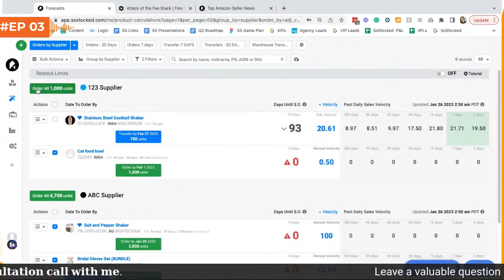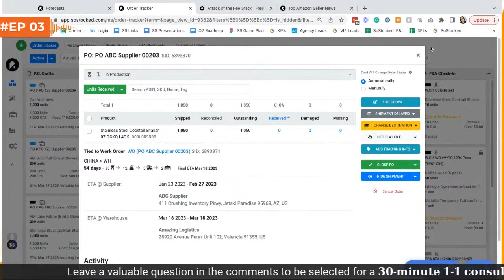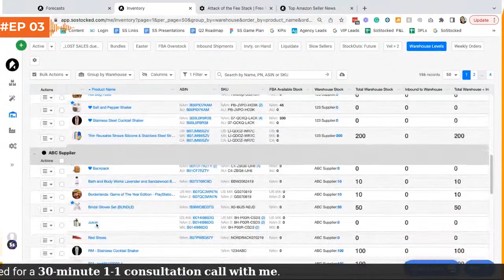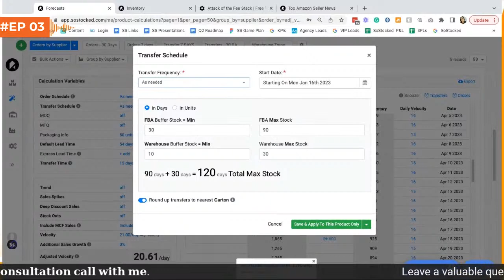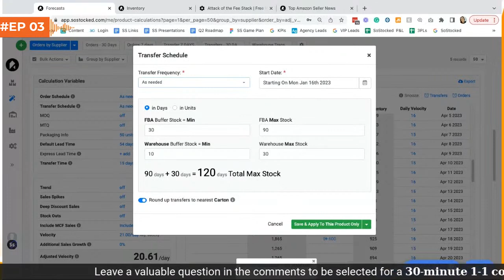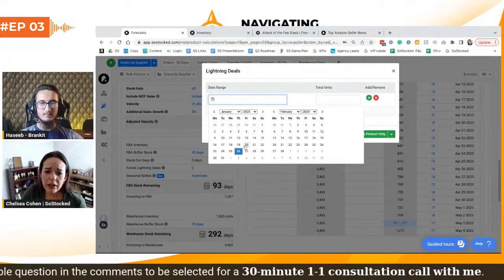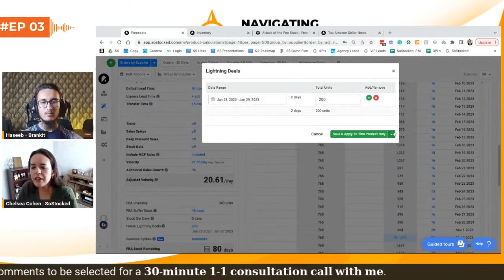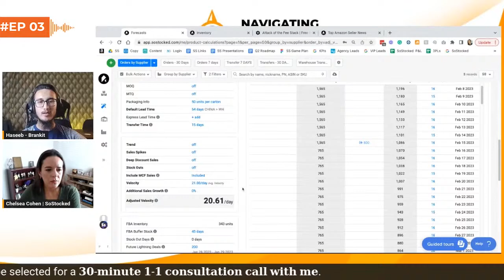How to Improve Profitability in 2023 Using Inventory Management Systems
𝐃𝐨𝐧'𝐭 𝐋𝐞𝐭 𝐀𝐦𝐚𝐳𝐨𝐧 𝐏𝐫𝐨𝐟𝐢𝐭𝐬 𝐒𝐥𝐮𝐦𝐩 𝐀𝐧𝐨𝐭𝐡𝐞𝐫 𝐘𝐞𝐚𝐫!

Amazon started 2023 with some hard pills to swallow. There were significant fee changes and new controls over FBA inventory levels, so, as we proactively plan to improve profits I am excited to have Chelsea Cohen on our podcast this week. She is a thriving seller on Amazon since 2014 and is the Co-Founder of SoStocked, a unique inventory management solution.

✅Sneak Peek:

-Upcoming Amazon fee changes in 2023
-Improving profitability by crushing long-term inventory costs
-Secrets to turning your Amazon business around
-Inventory management using SoStocked Live
-Aligning marketing goals with inventory management
-Minimizing OOS

🗓️ Mark your calendars on Saturday @ 9:00 PM PKT (11:00 AM ET), 28th Jan 2023

🎁Reward:
Leave a valuable question in the comments and you could be selected for a 𝟑𝟎-𝐦𝐢𝐧𝐮𝐭𝐞 𝟏-𝟏 𝐜𝐨𝐧𝐬𝐮𝐥𝐭𝐚𝐭𝐢𝐨𝐧 𝐜𝐚𝐥𝐥 𝐰𝐢𝐭𝐡 𝐦𝐞! I'll be choosing 1 participant at random.

Haseeb
Founder - Brankit